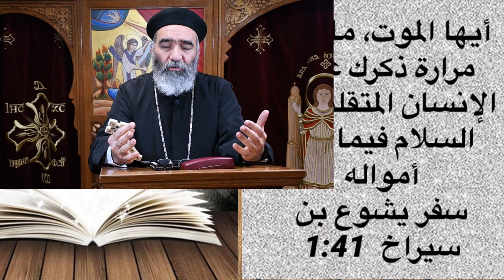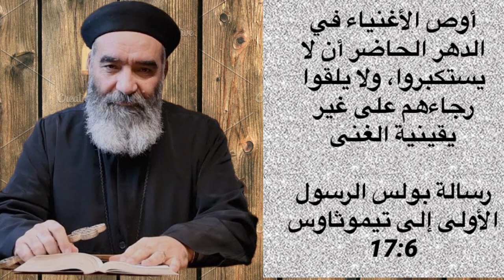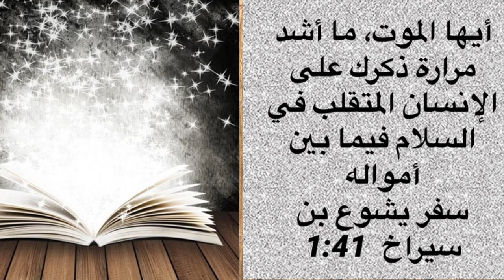آية في حكاية - استقامة القلب - الايمان و الالتصاق بالله - العطاء و الحب لكل الناس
آية في حكاية - الحلقة الثانية و الستون - تقديم القمص يسي ميساك
أيها الموت، ما أشد مرارة ذكرك على الإنسان المتقلب في السلام فيما بين أمواله
سفر يشوع بن سيراخ
٤١-١